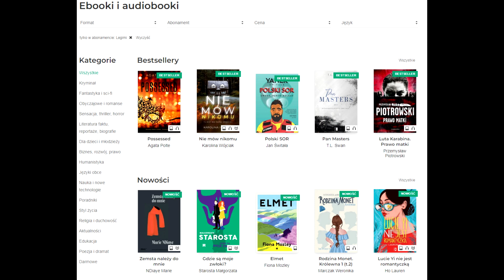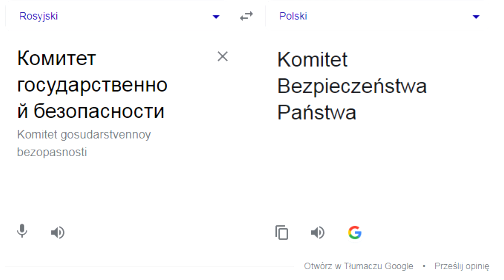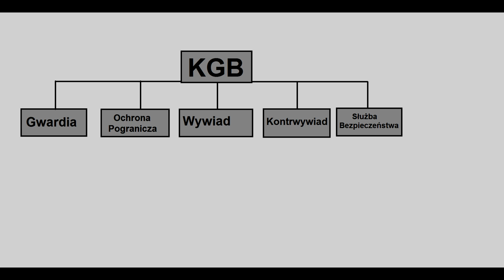KGB - Tajni Agenci ZSRR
KGB przeszlo do historii jako jeden z najbardziej tajemniczych i niebezpiecznych wywiadów świata. Ale jak tak naprawdę działali Tajni Agenci komunizmu? Kto ich zwerbował? Dlaczego się rozpadli i czy grupa ta może jeszcze kiedyś powrócić? Oraz jak niezwykłych technik używano podczas przesłuchań aby uzyskać informacje od jeńców i agentów wrogiego wywiadu? Oto historia KGB.